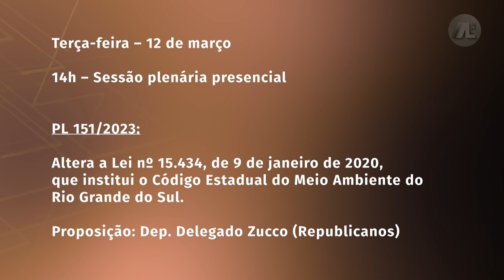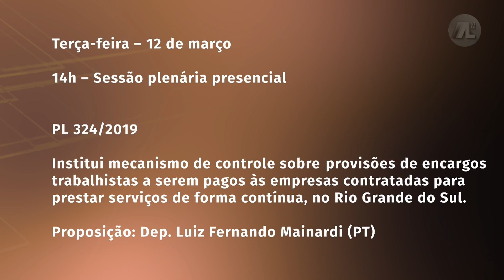COMUNICAÇÕES - RETIRADA DOS INCENTIVOS FISCAIS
Na última semana, 16 deputados ocuparam a tribuna, durante os períodos de comunicações, grande expediente e discussões de projeto. Em destaque, a proposta do executivo de suspender incentivos fiscais de vários setores da economia por meio de decretos, que devem entrar em vigor em abril. Nesta edição, participam os jornalistas Guilherme Macalossi e Mauren Xavier.

✔ Sobre o programa:
O programa semanal destaca os principais assuntos tratados pelos deputados na tribuna, no período de comunicações das sessões plenárias. A proposta é recuperar e contextualizar as manifestações dos deputados. Conduzido pelo comunicador da TV Assembleia, Marcelo Magalhães, cada edição contará com dois jornalistas convidados para analisar os assuntos.